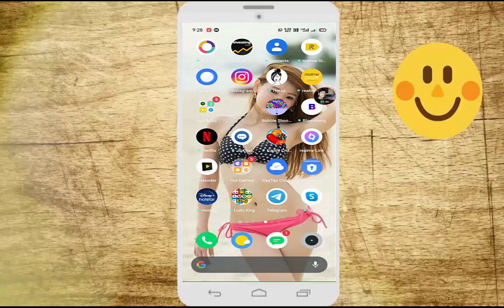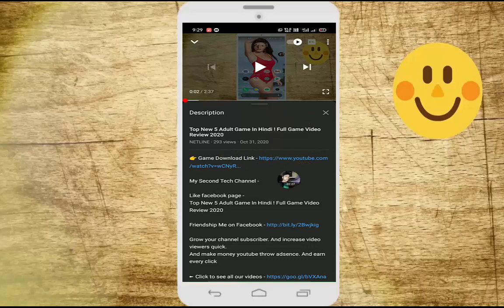Top Adult Android Mobile 3D Offline Game ! For Free Download